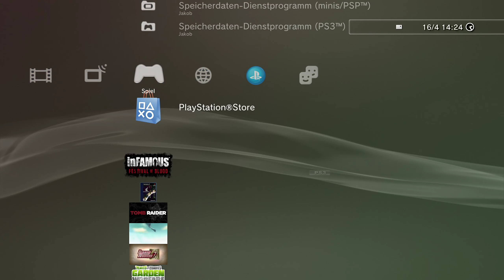inFAMOUS 2: Festival of Blood 1440p Remastered | PS3 | Danke Video | Blind Gameplay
Kehre in diesem abenteuerlichen, unabhängigen inFAMOUS™-Ableger zurück in die Stadt New Marais und die elektrische Welt von Cole MacGrath.

In inFAMOUS™: Festival of Blood erzählt Coles Freund Zeke die finstere Geschichte einer grausamen Nacht, in der eine Vampir-Plage die Stadt heimsuchte. Inmitten des Gefechts wurde Cole gefangen genommen und infiziert. Während sich das Virus ausbreitet, muss Cole nicht nur gegen die Vampire, sondern auch gegen die Zeit kämpfen, um sich und die Bewohner von New Marais zu retten. Wenn er es nicht schafft, den Anführer der Vampire vor Sonnenaufgang zu finden und zu eliminieren, sind alle verloren.

Neben der packenden, neuen Handlung bietet inFAMOUS™: Festival of Blood die komplette Unterstützung von PlayStation®Move. Dadurch liegen Coles Superkräfte in deinen Händen. Zusätzlich gilt es, markerschütternde, neue Fähigkeiten zu erlernen, während du dich auf packende Missionen begibst und die düsteren Gebiete von New Marais erforschst.

inFAMOUS™: Festival of Blood enthält außerdem einen Modus für benutzergenerierte Inhalte. Hier kannst du dank neuer Level-Design-Gegenstände auf endlos viele Levels zugreifen oder eigene spannende Missionen für andere erstellen.